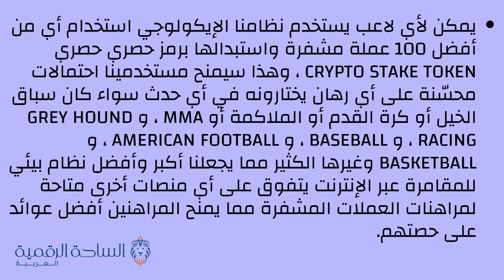CST / Crypto Stake Token العملة الرقمية